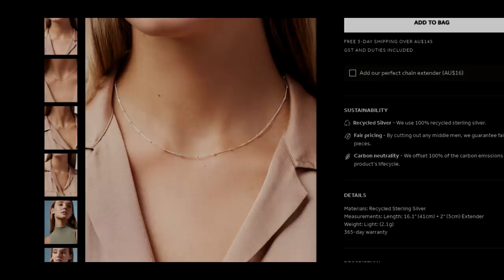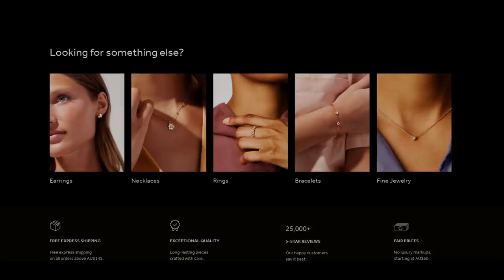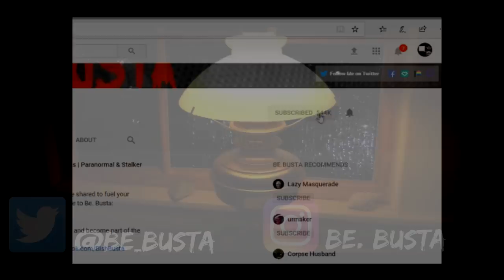Scary Stories | True Scary Horror Stories | Reddit Horror Stories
B)